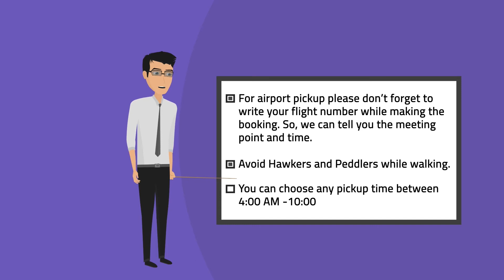泰姬陵私人之旅与德里的阿格拉堡 - Keeper Landwey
在动画解说员视频中通过汽车介绍德里私人泰姬陵和阿格拉堡之旅。

全程（旅游ID：002）
旅行从德里NCR的任何地方开始接送，通过私人空调车辆转移到阿格拉。

大约在3.5小时内抵达阿格拉。 在导游的帮助下，体验世界七大奇迹之一泰姬陵的壮丽美景。

之后，前往附近的阿格拉堡，这是莫卧儿帝国的另一个宏伟建筑。 经过这次探险之后，您可以在正宗的多风味餐厅享用午餐，品尝真正的印度风味。

在度过难忘的一天后回到德里，并在您偏好的位置舒适地下车。

享受并与我们保持联系！
🎬治疗：Mohd Zaid
👉微信简介：zaid7492